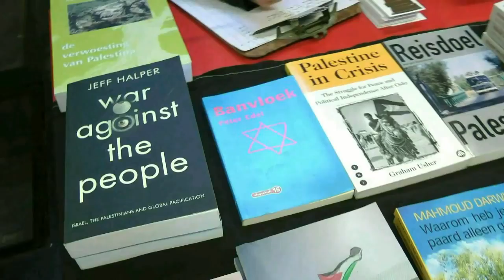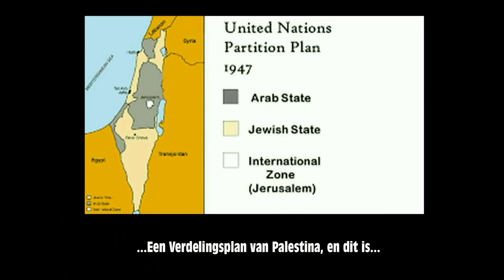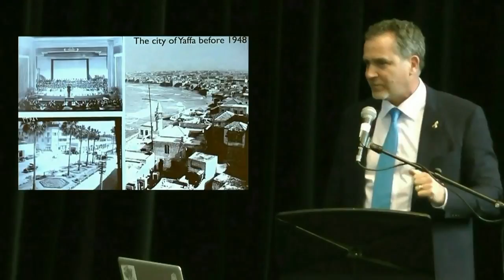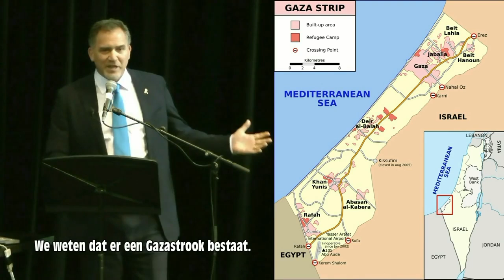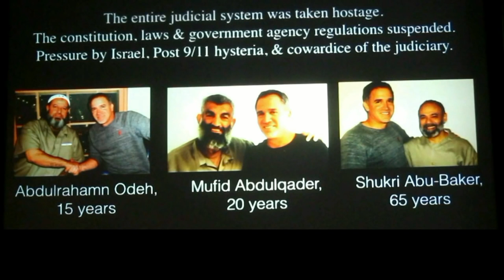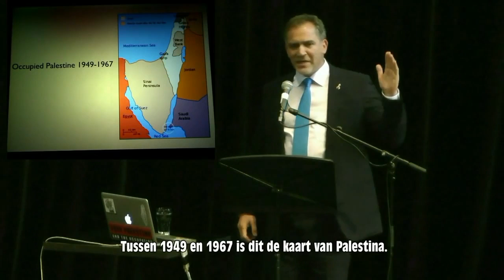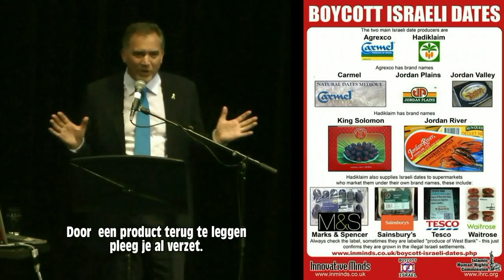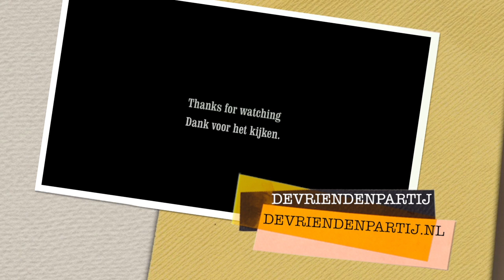MIKO PELED IN AMSTERDAM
Deze keer spreekt Miko Peled in Amsterdam (met Nederlandse ondertiteling) over het Palestijnse conflict.